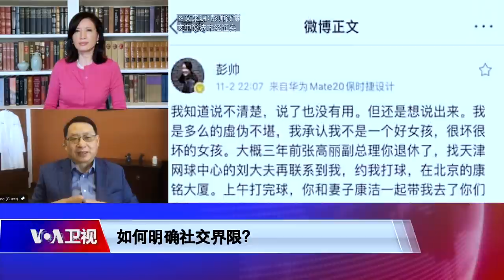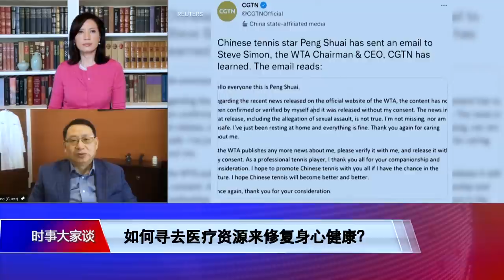2/12【时事大家谈】彭帅说“一切都是误会” 谁来捍卫中国女性权益？杨某侠事件继续激起民愤 谁来为精神病人“解锁”？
北京冬奥会期间，再次让彭帅事件成为关注的焦点，也把中国女性的身心健康和权益问题推到了聚光灯下；另外，徐州八孩母亲事件继续引发民愤，中国精神病患者的人身自由和权利保障充满争议，谁来为精神病人“解锁”？《时事大家谈》主持人叶凡邀请宾州精神与整合医学专家杨景端和中国人权律师刘伟（纽约）来分析和解答。

【时事大家谈 话题一：彭帅说“一切都是误会” 谁来捍卫中国女性权益？】
嘉宾：杨景端，宾州精神与整合医学专家

北京冬奥会期间，国际社会在抗议中国恶劣人权纪录的同时，再次让彭帅事件成为关注的焦点，也把中国女性的身心健康和权益问题推到了聚光灯下。中国网球选手彭帅对中国前副总理张高丽提出性侵指控后，连续几周失去音讯。冬奥会期间，彭帅接受法国《队报》采访时，表示一切都是误会，可是她的现身并没有消除外界的质疑。那么，在两性交往中，女性要如何明确社交界限？遭受侵犯或者暴力时，用哪些法律途径来捍卫权益？又要怎样寻求医疗资源，修复身心健康？今天我们邀请宾州精神与整合医学专家杨景端医生，和中国人权律师刘伟（纽约）来分析和点评。

【时事大家谈 话题二：杨某侠事件继续激起民愤 谁来为精神病人“解锁”？ 】
嘉宾：杨景端，宾州精神与整合医学专家；刘伟，中国人权律师（纽约）

江苏徐州丰县八个孩子的母亲杨某侠被关在屋内，并被铁链锁住脖子。事件曝光后，引起巨大的民愤和谴责。自称是合法婚姻中的丈夫董某民说，杨某侠患有精神病，因此用铁链锁住她。中国官方说，经过调查，对杨某侠被拐卖、监禁有了初步的结论，可是有关精神病人的人身自由和权利保障问题的热议仍在继续。那么，精神病人有哪些自主权？在监护和治疗中有哪些争议？由谁来维护患者的权益？我们继续请宾州精神与整合医学专家杨景端医生，和中国人权律师刘伟（纽约）来分析和点评。

主持人：叶凡
**翻墙上网办法**
翻墙软件

**通过Podcasts收听美国之音**